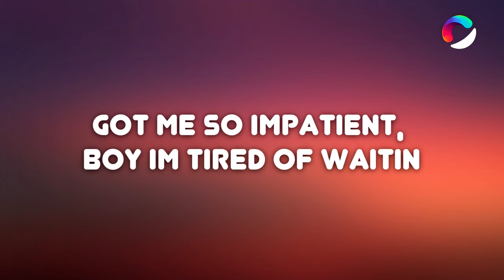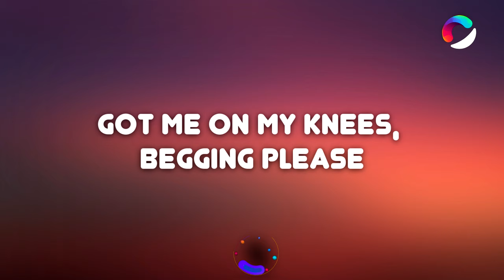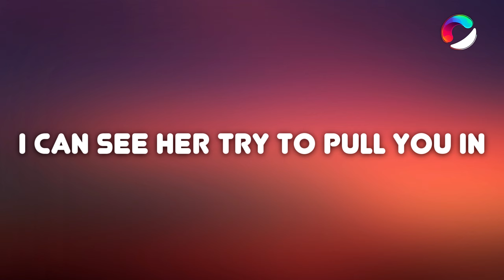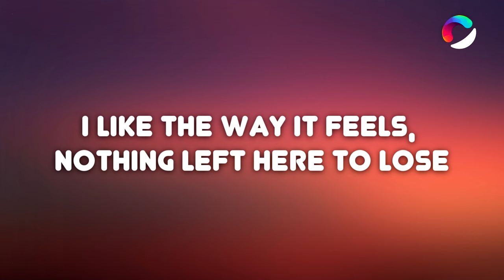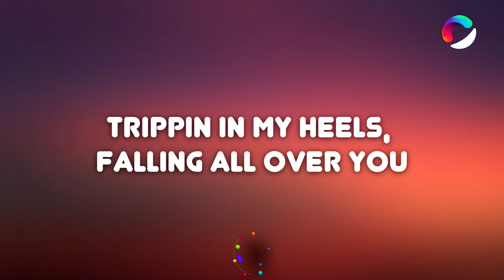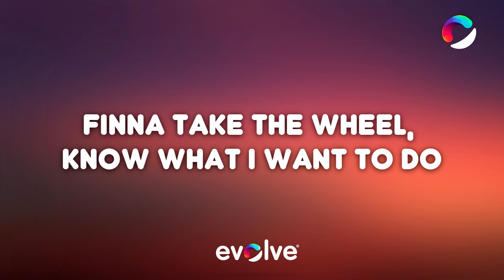Chow boò, Xtina Louise - Hands On You (Lyrics) [7clouds Release]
🎤 Lyrics: Chow boò, Xtina Louise - Hands On You

Got me so impatient, Boy I’m tired of waitin’
Got me on my knees, begging please,
Need your touch, rescue me tonight

I can feel the music pull me under, I can see her try to pull you in
I can hear the sirens and the thunder, waitin’ for the danger to begin

Once I get my hands on you (x2)

I like the way it feels, nothing left here to lose
Trippin in my heels, falling all over you
Finna take the wheel, know what I want to do
Once I get my hands on you

Finna take the wheel, know what I want to do (yeah)